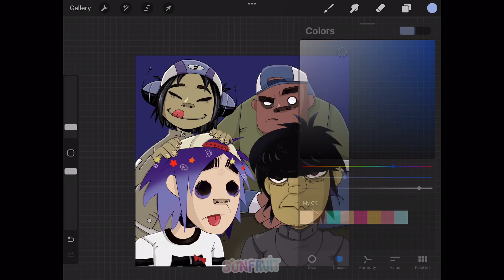Gorillaz Fanart ★ Album Cover Idea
★ Hope you enjoyed watching the process! I’m happy with how it turned out! Of course credits of the artstyle to Gorillaz as I used their Phase 1 designs, which were my favorite. They are literally my favorite band and my dream is to go to a concert lol. I hope this video gets some attention!

Music Credits to Gorillaz. All ownership of music rights to them! (And the art style)
Recording: Screen Recording / Procreate Timelapse export
Editing: KineMasterPRO
Time Taken: 8 hours